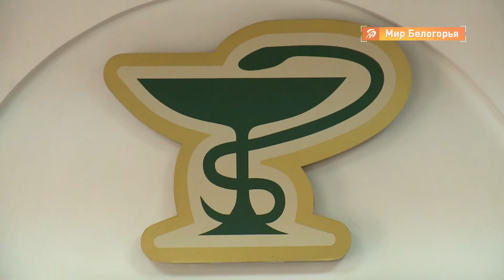Проблемы дистанционного обучения школьников